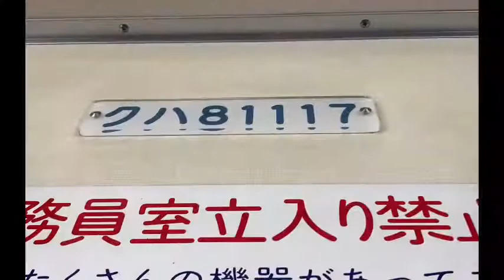東武アーバンパークライン213